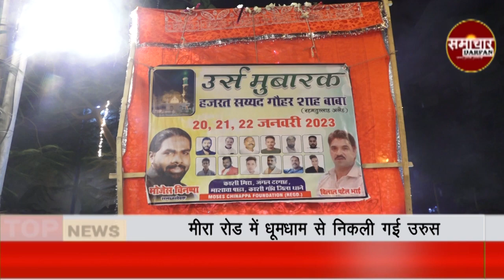Social Worker Moses Chinappa ने kashmira Dargah पर चढ़ाई चादर | Samachar Darpan